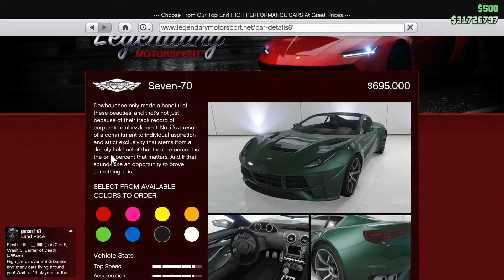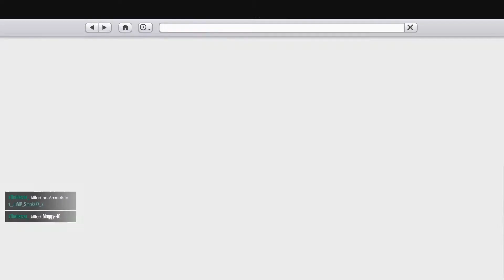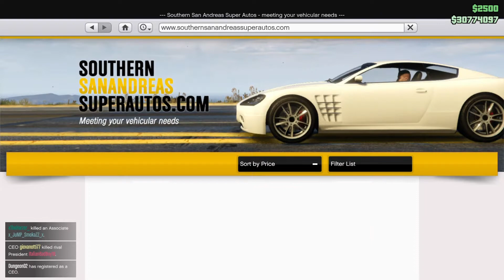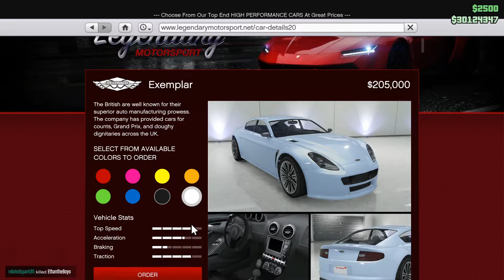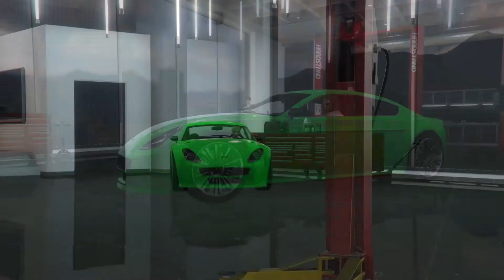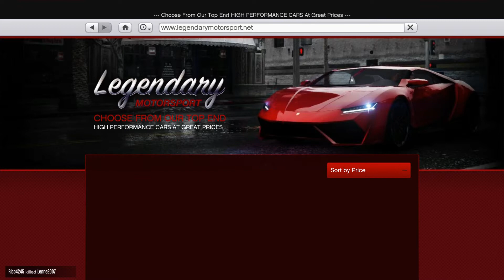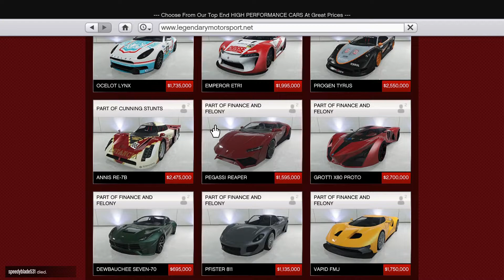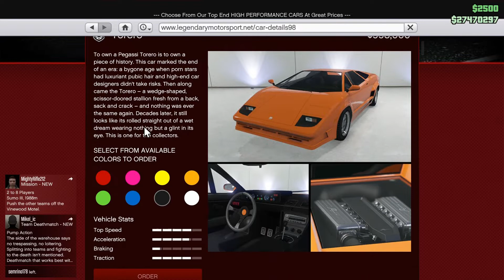$10,000,000 - Ten Million Dollar Spending Spree - Part 2 - GTA 5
Part 1 of a $10,000,000 spending spree on GTA on-line